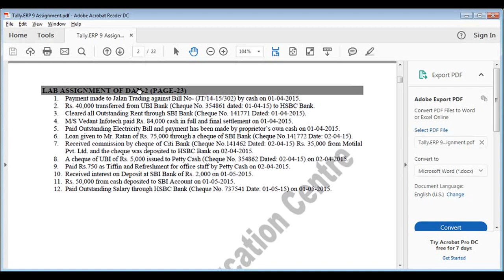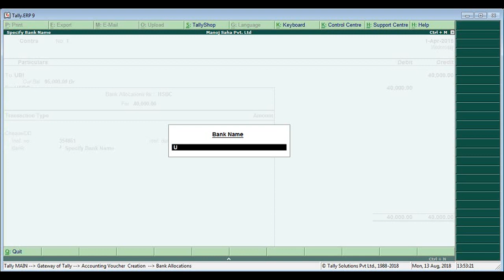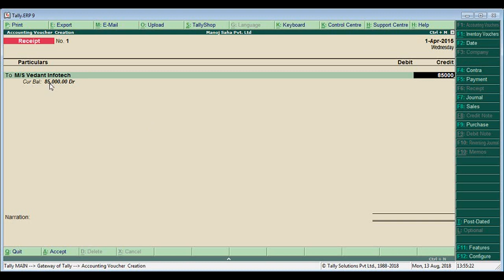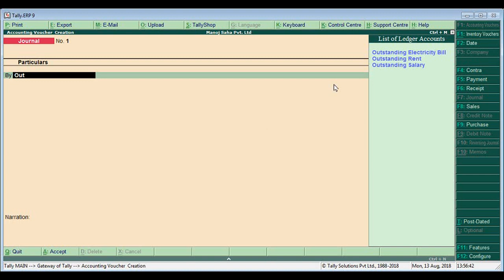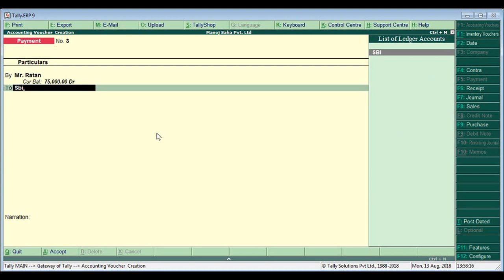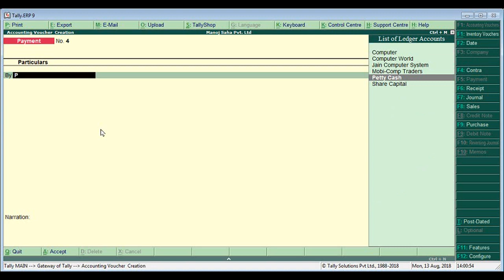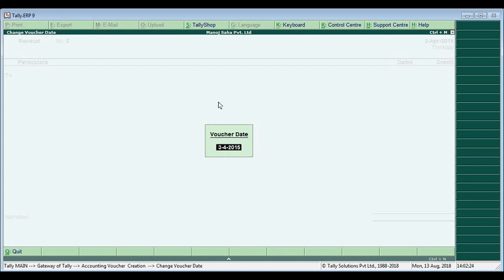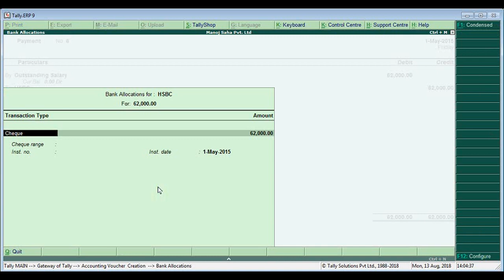#73-Tally Course: Voucher Entries in Tally ERP 9 (Lab Assignment 2)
Video-073
This video is for those viewers who wants to learn and have practice on Tally ERP 9. You will get a solved assignment on each day. You will get all the links of Tally Assignments are given below description. As this video has no audio. I have given CC, please turn on CC.
Tally Course: Voucher Entries in Tally ERP 9 (Lab Assignment 2)
(COntains AD)
In this Assignment you can learn:
How to make payment voucher entry in tally ERP 9
How to make Cash payment voucher entry in tally ERP 9
How to make discount with payment voucher entry in tally ERP 9
How to make Receipt voucher entry in tally ERP 9
How to make Journal Voucher entry in tally ERP 9
How to make Contra Voucher entry in tally ERP 9
How to do bank t bank t bank transfer
All links of Tally Assignments:~
How to create Company in tally ERP 9 (Lab Assignment 1)
How to do Cost Category & Cost Centre in Tally ERP 9 (Lab Assignment 4)
How to use Pre-defined Cost Centre in Tally ERP 9 (Lab Assignment 5)
How to maintain Stocks & Godown in Tally ERP 9 (Lab Assignment 6)
Actual and Billed Quantity, Price List in Tally (Lab Assignment 10)